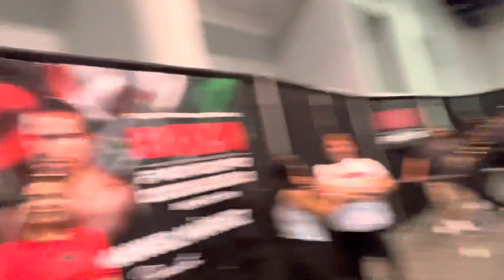People love Juan Manuel Marquez look at this huge line | esnews boxing